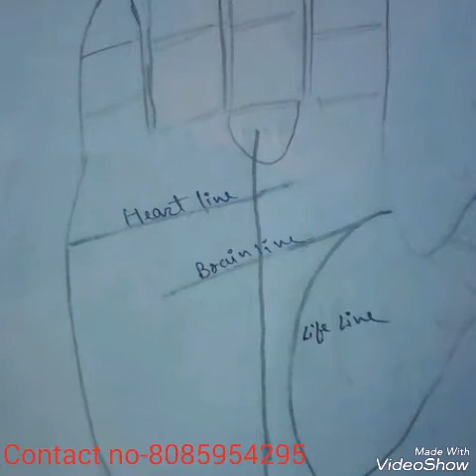Money line. Palmistry in hindi. Hand reading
In this video mainly show about money line in hand under palmistry . and in this my cantact number also shown. Thanking you